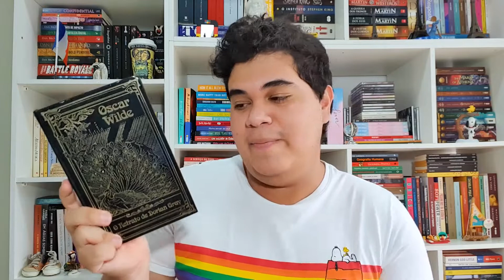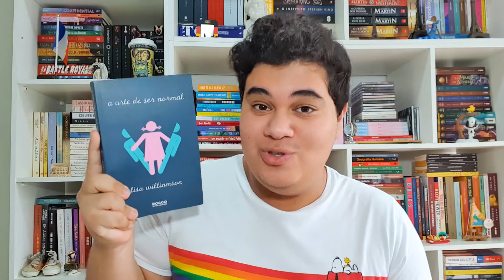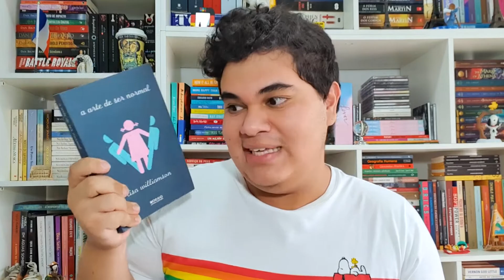PROJETO L(endo)GBTQIA+ | TBR DE JUNHO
Mais um projeto do Cobra Letrada, agora para comemorar o mês do Orgulho LGBTQIA+. Vem aí o Projeto L(endo)GBTQIA+!

Durante TODO o mês de junho vou estar falando tanto aqui no canal como no Instagram sobre livros de autores e protagonistas LGBTQIA+!!!

Quero ver todo mundo participando comigo, hein!

💸 Compre qualquer coisa na Amazon usando meu link e ajude o canal:
Minha wishlist:

📚 Livros citados:
Sobre a terra somos belos por um instante
O retrato de Dorian Gray
Além da fronteira
Deu Match!
A arte de ser normal
Apenas uma garota